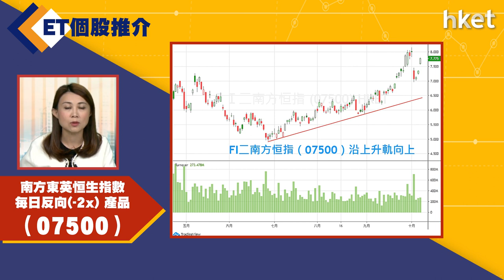【ET個股推介】南方東英恒生指數每日反向(-2x) 產品（07500）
今日ET個股推介－南方東英恒生指數每日反向(-2x) 產品（07500）

港股 股票推介 # 南方東英恒生指數每日反向(-2x) 產品 #7500 香港經濟日報 HKET【立即觀看hket